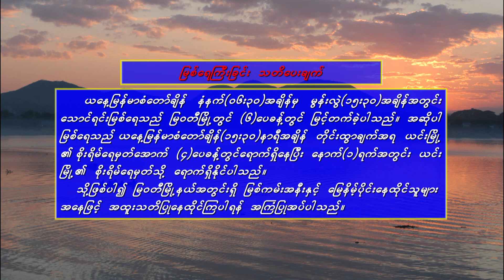13 9 2023MMT